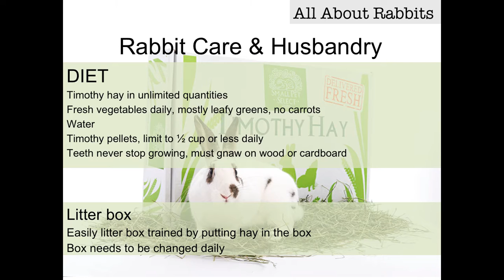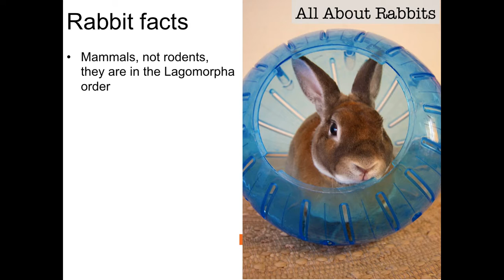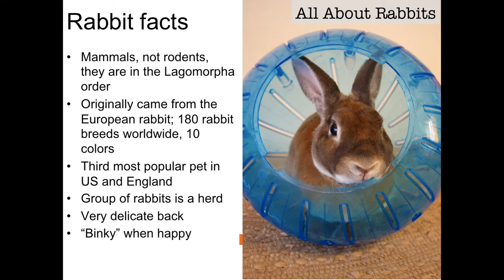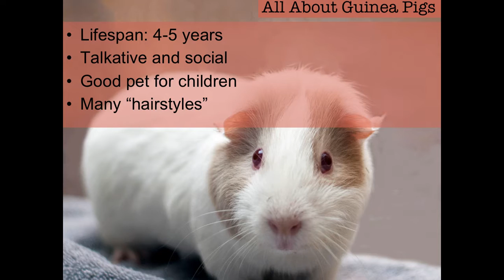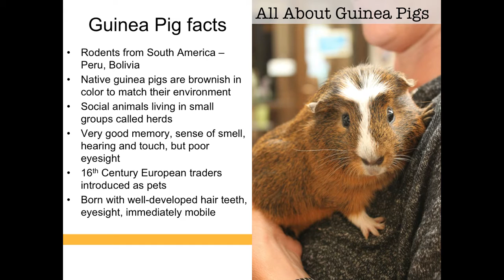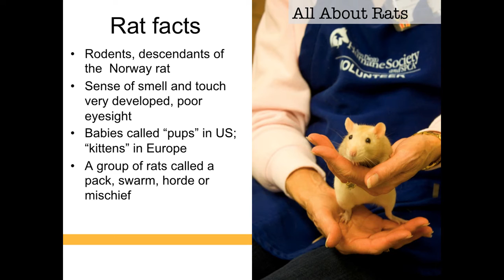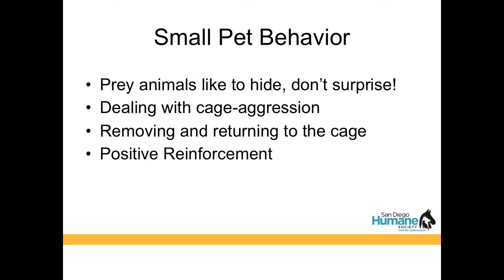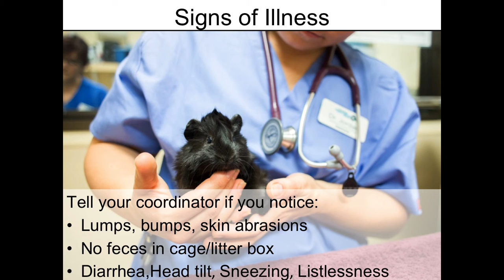SDHS Volunteer Training, San Diego Campus: Small Pet Basics